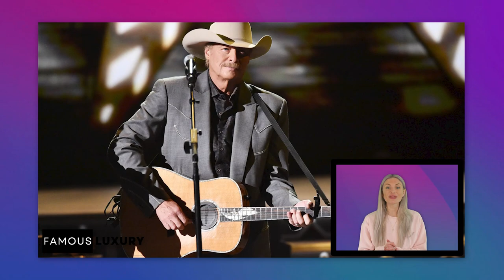Alan Jackson's $6.4M Lakefront Estate Mansion Tour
Join us on an intimate journey through the remarkable life and love of country legend Alan Jackson! From his chart-topping hits like "Chattahoochee" to the heartwarming love story with his high school sweetheart Denise, this video unveils the man behind the music.

Dive into the soulful tunes of "Here in the Real World" and "Don't Rock the Jukebox," witnessing Alan's rise to triple platinum stardom in the '90s! Experience the emotional impact of "Where Were You When the World Stopped Turning" post-9/11, earning him a Grammy.

Discover the tender side of Alan with iconic love songs like "Remember When" and "Livin' on Love," leading to an enduring 40+ year marriage with Denise. Their resilience through ups, downs, and even cancer proves they are the ultimate couple goals.

Explore Alan and Denise's exquisite properties, from the enchanting Lake Burton retreat to the opulent French country-style mansion in Franklin. Witness the breathtaking interiors and stunning exteriors that showcase the luxury fitting for country music royalty.

Don't miss the untold stories, surprising twists, and heartwarming moments that define Alan Jackson's extraordinary life.